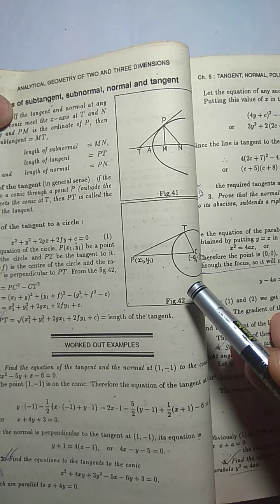CHORD OF CONTACT, POLE & POLAR, 2D&3D GEOMETRY, WB SSC, PSC, BSC